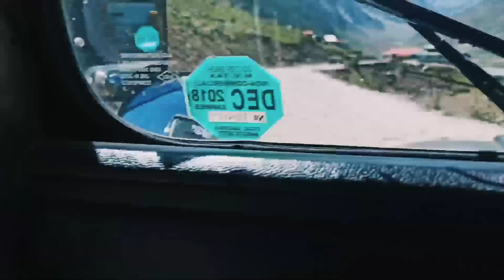SAIF UL MALOOK VS LULUSAR LAKE | Dr.Dj |Biggest lake | Naran kaghan | Explore Pakistan |Aug 2022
Saif UL Malook is a mountain:Saiful Muluk is  located at the northern end of the Kaghan Valley, near the town of Naran in the Saiful Muluk National Park. The lake is a source of the Kunhar river. At an elevation of 3,224 m (10,578 feet) above sea level, the lakelocated above the tree linell

Grip on Trip is all about revealing the real pictuof Pakistani terrain from the depths of Arabian Sea to its highest vintage points like Karakoram Mountain Range, from lush green valleys of Kashmir to the vast wilderness of Thar, from Golden Sand Beaches of Gawadar to Hooper glacier of Hunza, from Mud Volcanoes of Lasbela to Suspension Bridges of Northern areas, from the most challenging Fairy Meadows Track to world's second highest plateau Deosai, from the relics of Indus Civilization to the mega metropolitan cities. Grip on Trip is your key to explore the people, food, weather, architecture, culture & history of Pakistan, and provides a complete travel information to tourits.
LULUSAR lake is biggest lake in Pakistan between naran n babusar top in northern area.3.4 hours away from capital Islamabad.